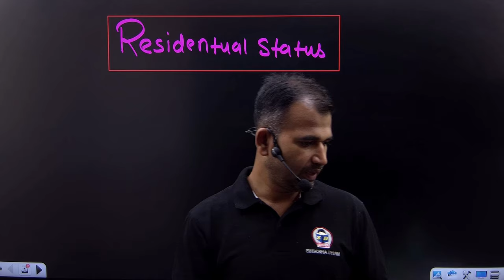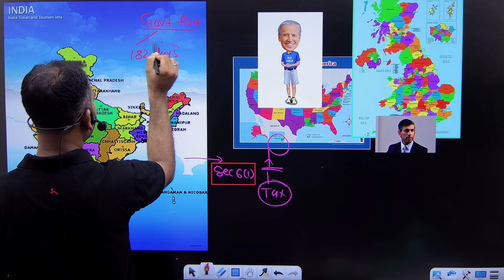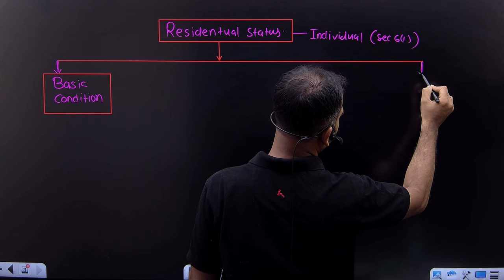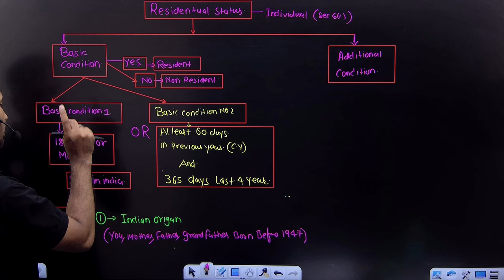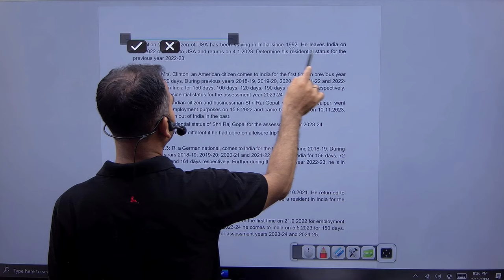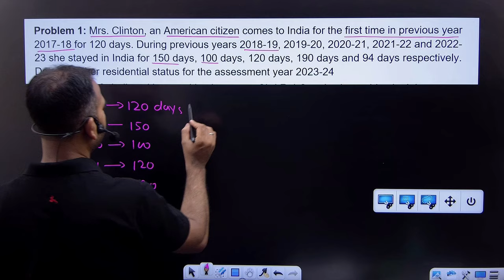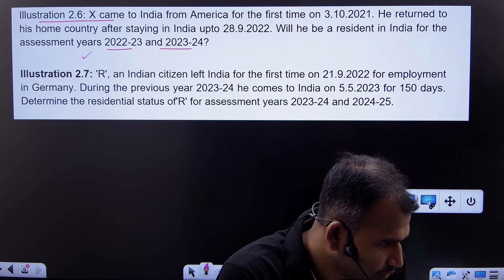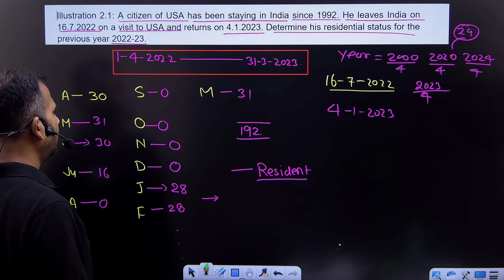Residential Status | Basic conditions for an resident | Part 1 | Income tax class for bcom | B.com